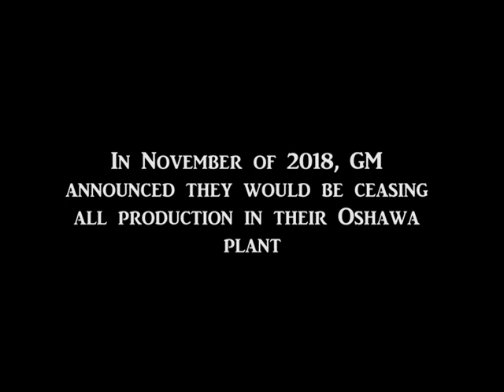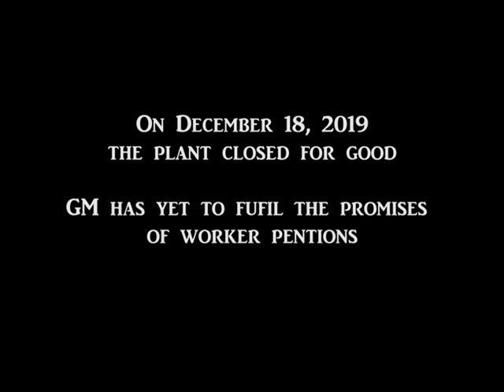Oshawa GM Plant - The end of an era